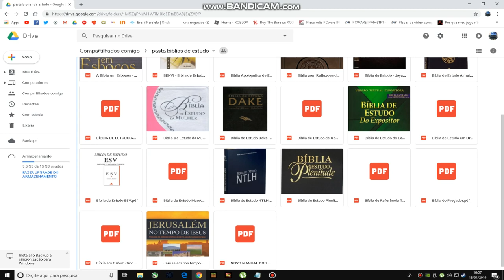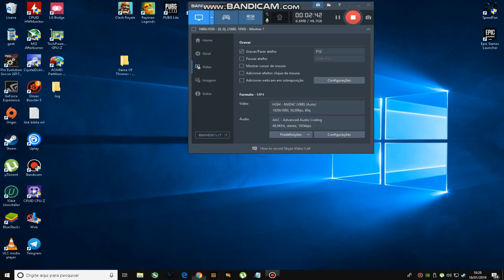como baixar varias Bíblias de estudo em formato PDF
link das Bíblias

pessoal tou  pensando trazer arquivo da melhor bíblia de estudo para android a mysword  estou organizando pra trazer este material em breve

grupo  telegram pra baixar vários livros em formato digital